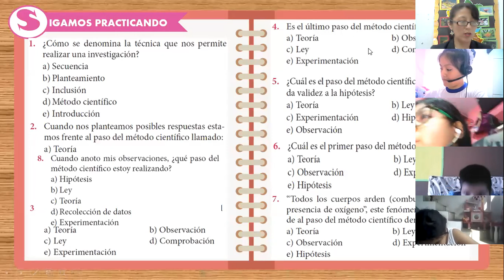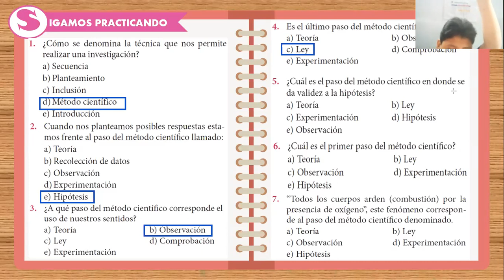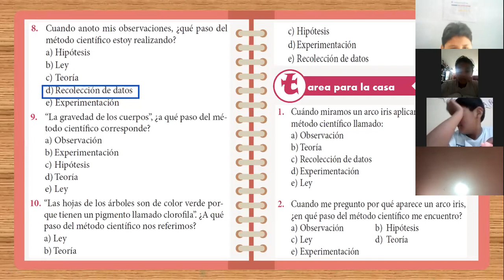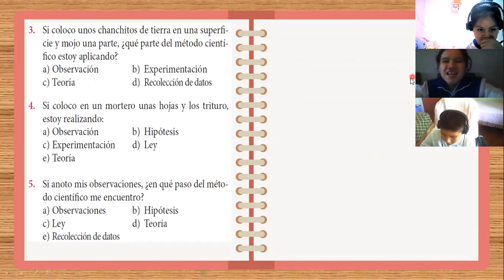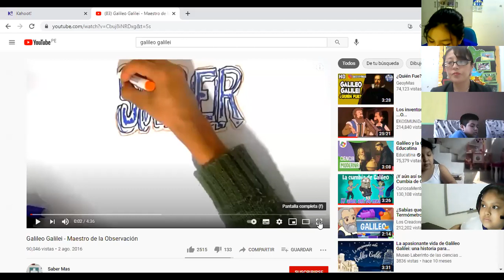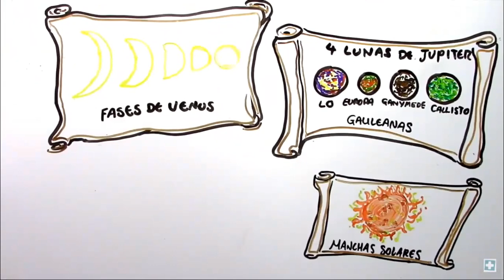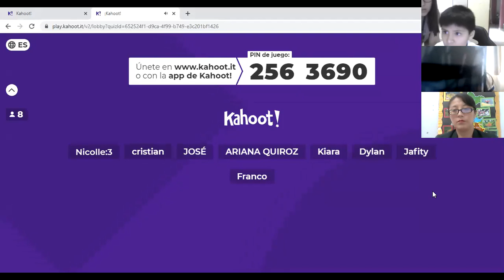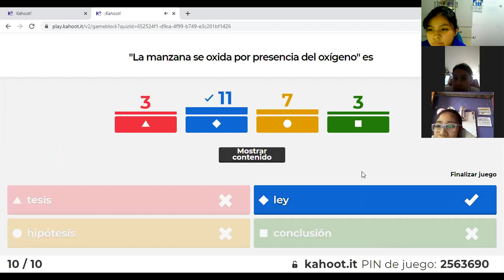SEMANA 2: QUÍMICA 5TO B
Capítulo 2: Método científico (Parte 2)